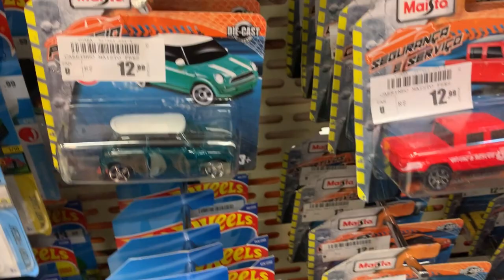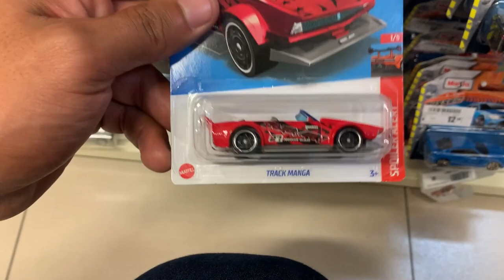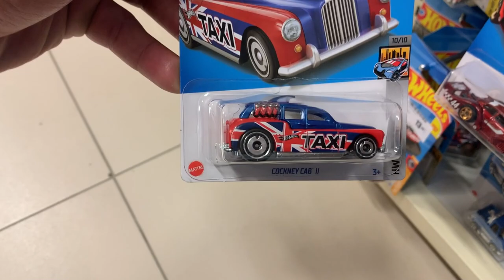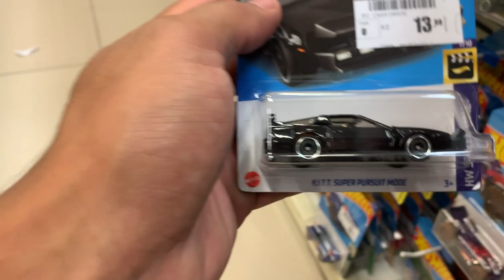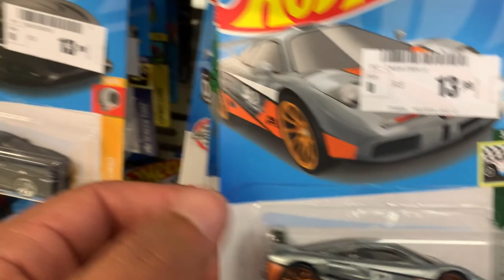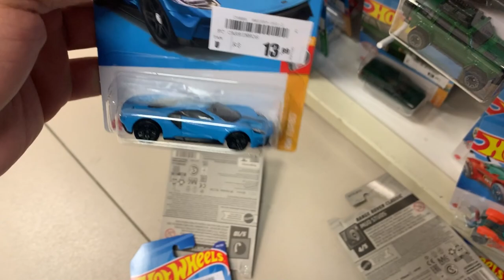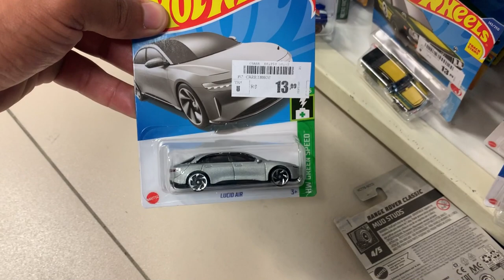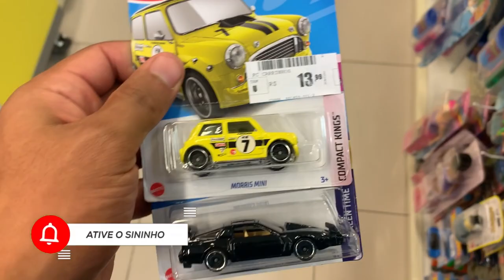A CAÇA RENDEU NA PERNAMBUCANAS ACHEI AS MINIS QUE EU QUERIA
FALA GALERA,
CHEGOU NOVIDADES NA MINHA CIDADE . OS INCRIVEIS HOT WHEELS 2022 , ESTOU MUITO FELIZ COM A CAÇA DE HOJE , ESPERO QUE GOSTEM DO VIDEO .